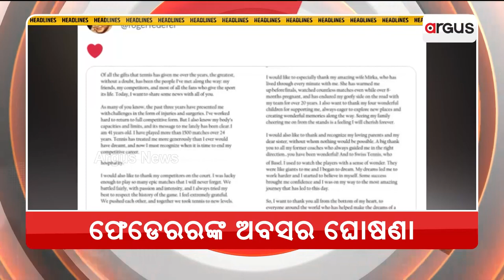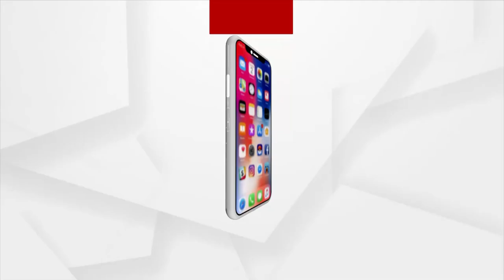Headlines 7 am | 16 Sept 2022 | Argus News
+ଜବେକିସ୍ତାନରେ ବସିବାକୁ ଯାଉଛି ଏସସିଓ ସମିଟ୍.
+ଆଉ ମାତ୍ର କେଇ ଘଣ୍ଟାର ଅପେକ୍ଷା ….
+ମାଲେସିଆରେ ଚମକିଲେ କଟକର ପୁଅ.
+ଭାରତୀୟ ସେନାର ପ୍ରସଂଶନୀୟ ପଦକ୍ଷେପ.
+ ଅବସର ନେଲେ ମହାନ ଟେନିସ ଖେଳାଳି ରୋଜର ଫେଡେରର…
+କମିଛି ବର୍ଷା, ପୁଣି ବଢିବ ଖରା...